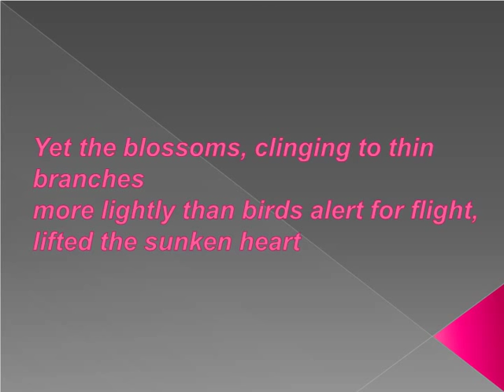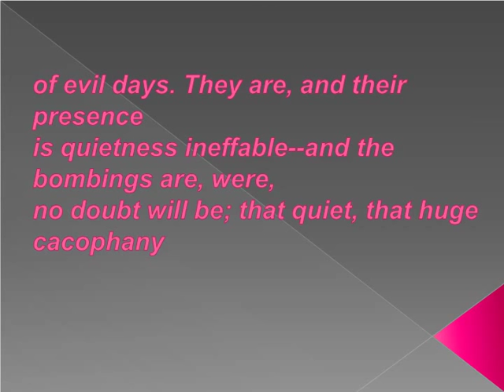In California During The Gulf War Poem by Denise Levertov